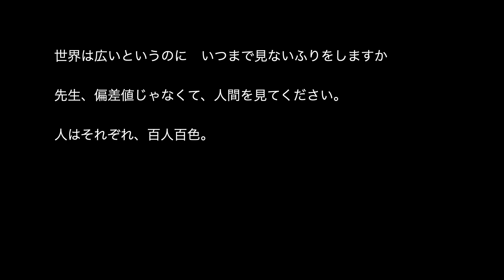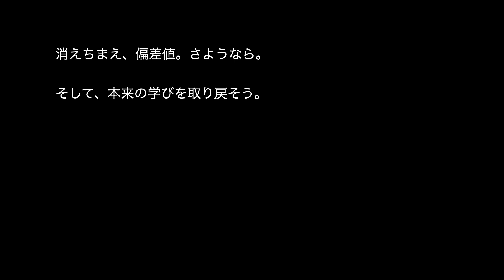偏差値じゃなくて人間を見てよ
進路指導で、下を向いて　偏差値表だけ眺めてる。
先生あなたは　目の前の生徒を感じていますか。